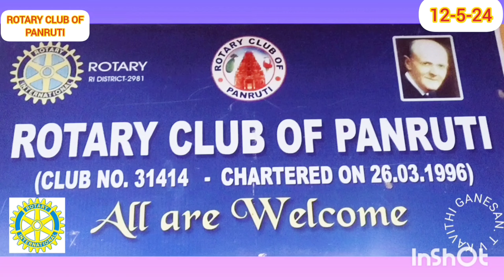RI DIST 2981 DISTRICT GOVERNOR VISIT FINDINGS RECTIFICATION 12 May 2024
RC Panruti - DG visit - Findings and rectification Advice by DG MD Dr G. Senguttuvan RI Dist 2981 - video by Rtn Dr Kavithai Ganesan Cell .Tamil Nadu. India